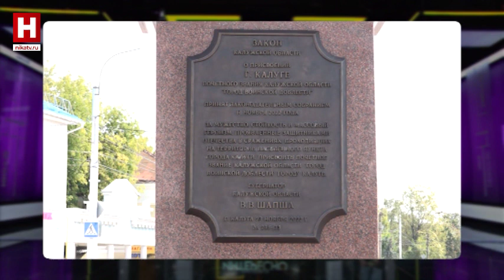ИНТЕРЕСНО | Архитектура города. Алексей Комов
В новом выпуске программы "Интересно" главный архитектор Калуги Алексей Комов расскажет о преображении подземного перехода Калуги, планах о фестивале уличного искусства и проекте "Маяки Русского мира".